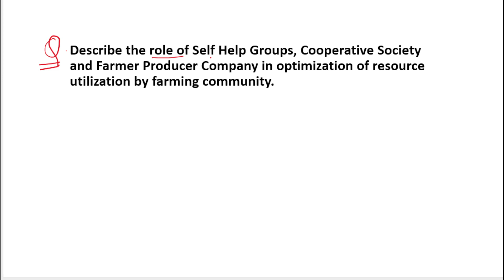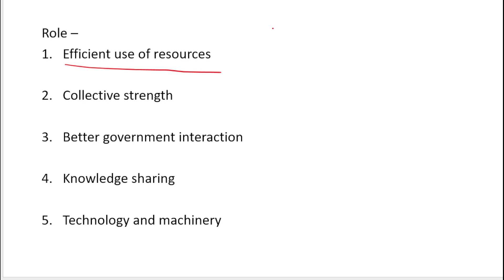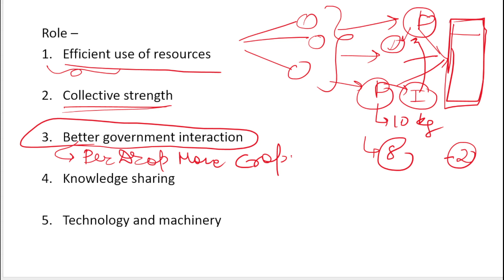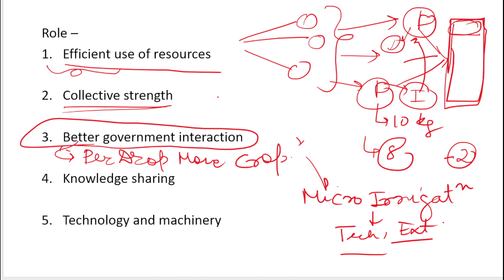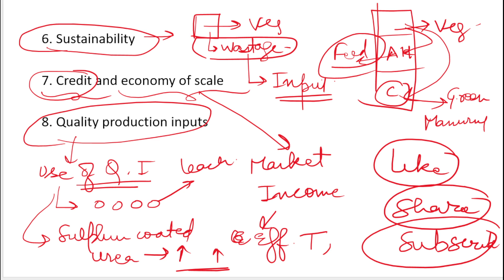Role of SHG, Cooperatives & FPC in Resource Utilization | Agriculture Optional Answer Writing | UPSC